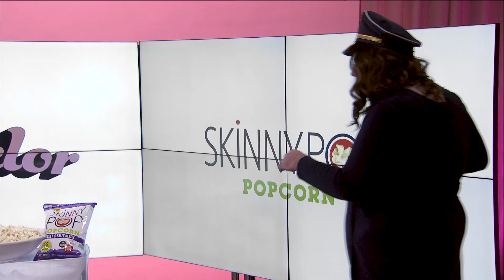The Betchelor Center with Derek Peth and Kay York City // Episode One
The newest talk show from Betches, its sort of like a sports talk show only about Pilot Pete and his group of lucky (?) single ladies trying to win his heart. Hosted by America's sweetheart Derek Peth and meme queen KayYorkCity we quickly meet a couple of the lucky hopefuls from the newest season. After Hannah Ann graces us with her presence to talk about her life's greatest passion, Instagram, we meet Madison, who has taken a break from getting eyelash extensions to sit down and chat farm animals and her closest friend in the house Ashley P.! Fans of the chart-topping podcast The Betchelor will love to see their favorite hosts break down some of our favorite things so far, including the sweetest, cheesiest, saltiest and of course cringiest moments.

For even more Bachelor content follow our weekly podcast, The Betchelor

The Betchelor is a Bachelor recap podcast presented by social producer Kay Brown of Betches Media and former Bachelorette heartthrob and Bachelor in Paradise winner Derek Peth. This weekly podcast follows the latest episodes and makes fun of all the ridiculous things the contestants say and do – because honestly, why else watch the show if not for the commentary?